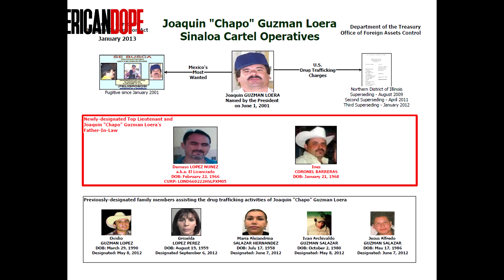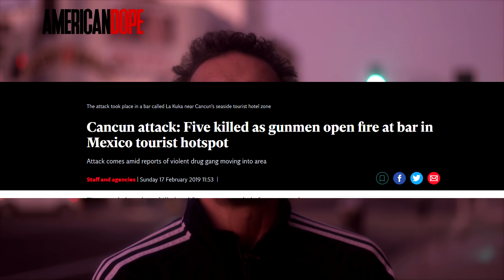#1 Narco "El Mencho" & the Jalisco New Generation Cartel CJNG